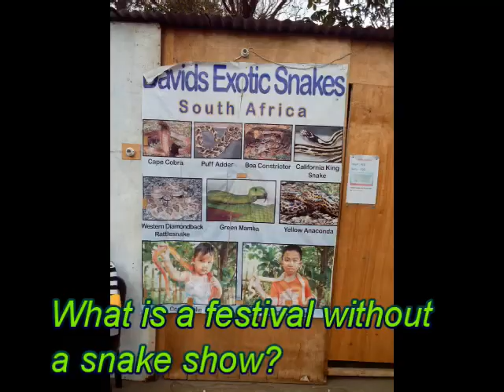Jaro, Iloilo, Fiesta 2015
A video of some of the fun at the fiesta in Jaro, Iloilo, 2FEB2015.  sorry for the crappy format - all I had with me was my Android phone...